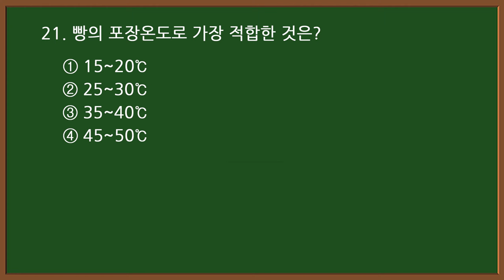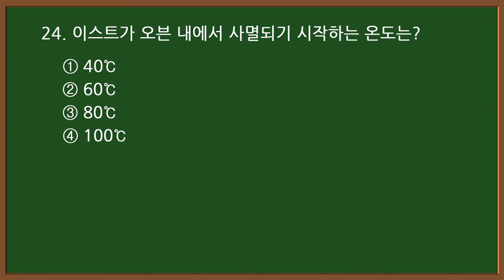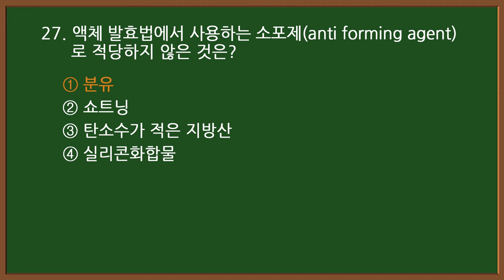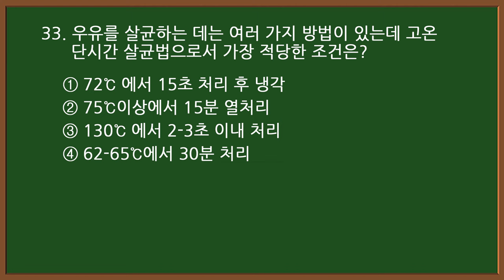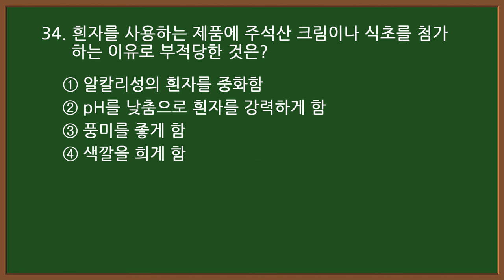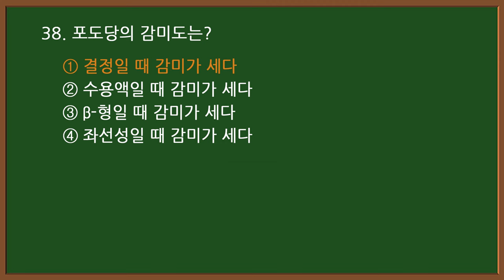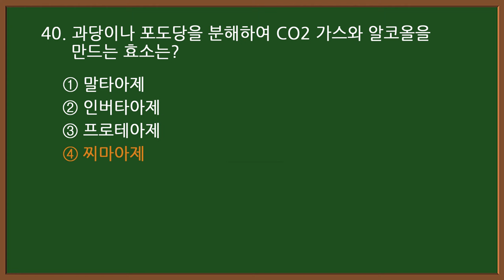#4-2[제과제빵기능사 자격증 필기시험] 🍰[제과편] 기출문제 20문항